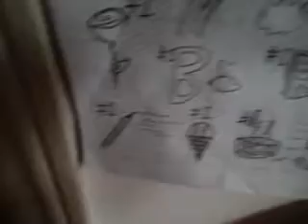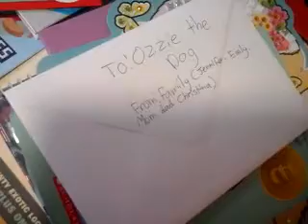Lol crazy gaming school